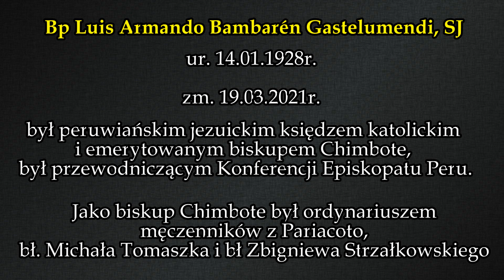Bp Luis Bambarén Gastelumendi SI, - ur. 14.01.1928r - zm. 19.03.2021r.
W Uroczystość św. Józefa (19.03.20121r.) zmarł biskup Luis Bambarén Gastelumendi SI, legendarny ordynariusz diecezji Chimbote w Peru, był ordynariuszem-przełożonym męczenników z Pariacoto, bł. Michała Tomaszka i bł. Zbigniewa Strzałkowskiego. Oglądacie fragment filmu „Życia nie można zmarnować” (reż.: Krzysztof Tadej, rok prod.: 2015, TVP), w którym możemy zobaczyć i usłyszeć biskupa. Niech męczennicy z Pariacoto wprowadzą go do Domu Ojca.